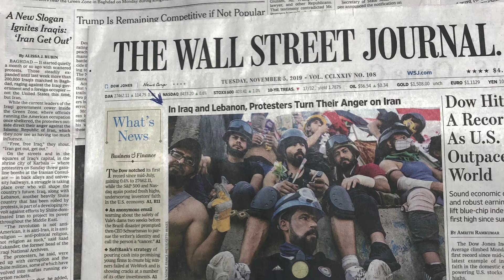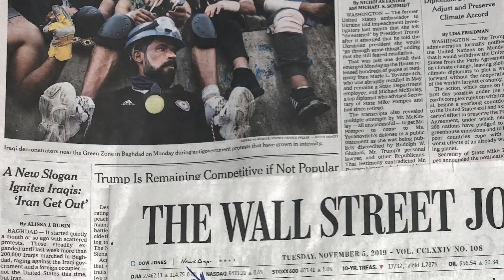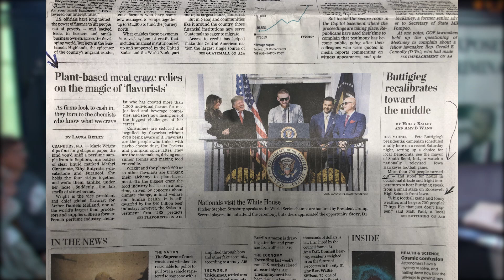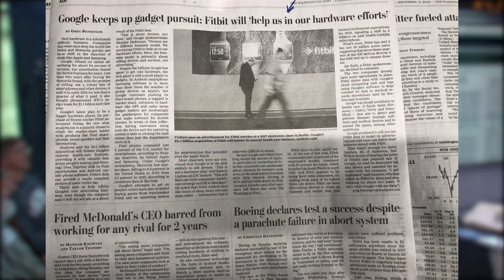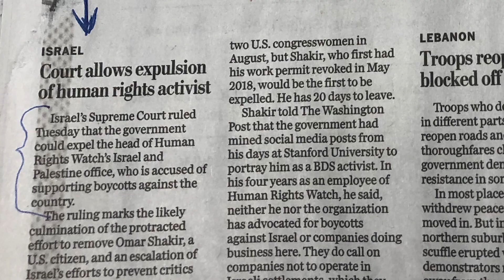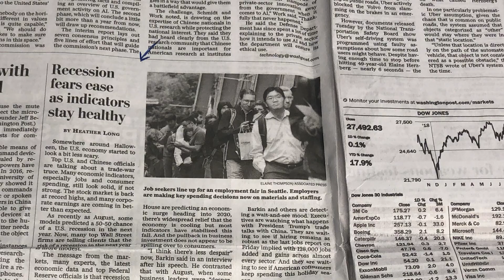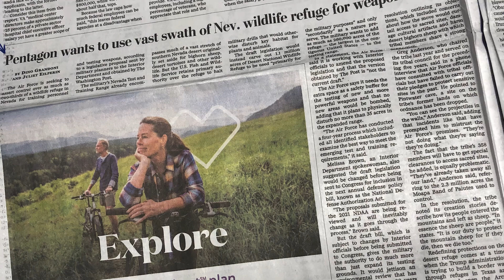Collusion Between Media To Make Iraq Protests About Iran [Redacted Pre-Show]